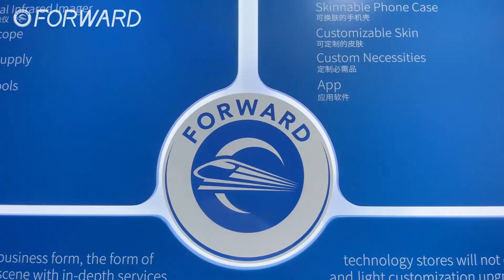FORWARD will be attending ConArte 2024 as a Master Sponsor! 🌟 In Argentina 🇦🇷,Don’t miss out🔥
🎉 We’re thrilled to announce that FORWARD will be attending ConArte 2024 as a Master Sponsor! 🌟

This prestigious event will take place from November 15-17, 2024, at the Microestadio Islas Malvinas in Mar del Plata, Argentina 🇦🇷.
As a member of Technology Innovation, we’re excited to showcase our latest advancements and connect with professionals from the industry.
Whether you're looking for cutting-edge solutions or simply want to network with the best in the field, this is an event you won’t want to miss! 🚀

🗓️ Event Dates: November 15-17, 2024
📍 Venue: Microestadio Islas Malvinas, Mar del Plata, Argentina

Join us and be part of the future of technology! 🤝